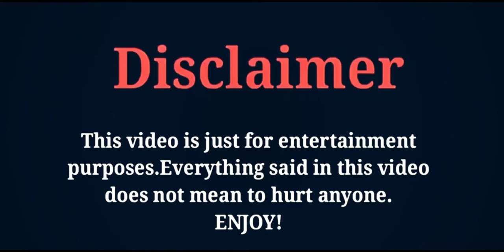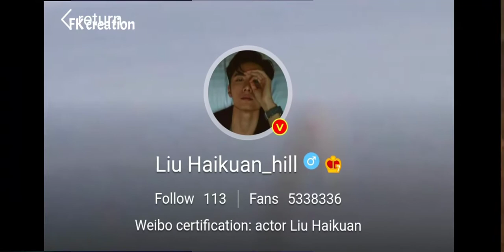Liu Hai Kuan Lifestyle, Age, Girlfriend, Biography, Net Worth, Hobbies, Facts, FK creation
THE MOST POPULAR CHINESE ACTOR AND MODEL LIU HAI KUAN'S LIFESTYLE AND BIOGRAPHY VIDEO BY FK CREATION 2020